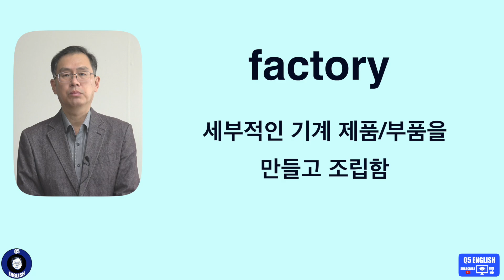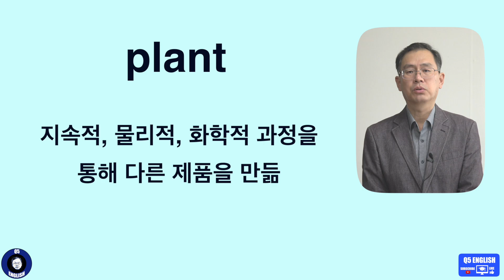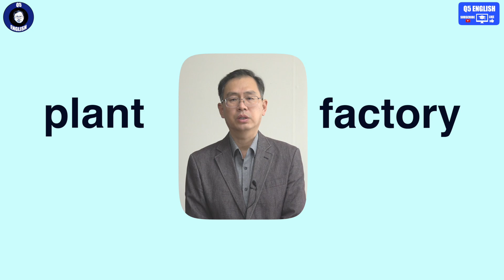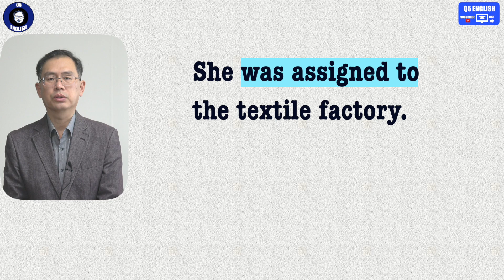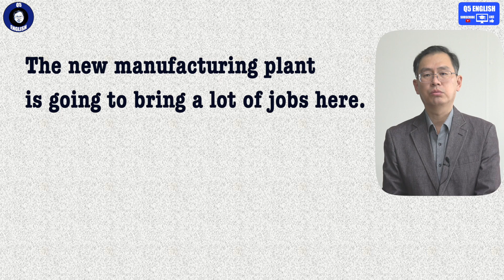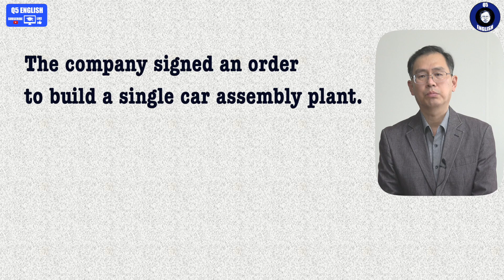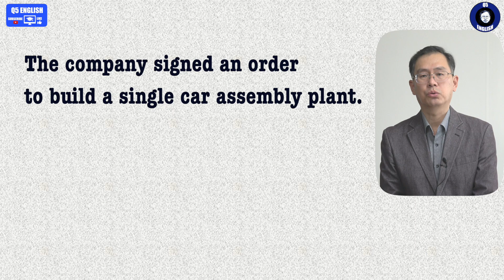Q5 English 어휘 Lesson 1944 (공장 – plant vs factory)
이 두 표현은 의미상 차이가 있음에도 불구하고 지금은 혼용됩니다.  그리고 facility 란 말로 모두 대체됩니다.  혼용되긴 하지만 정해진 표현은 정해진 표현으로 쓰이기 때문에 표현을 기억해 두시면 좋습니다.  자세히 애청 부탁드립니다.   감사합니다.